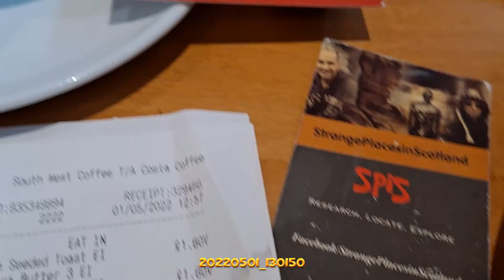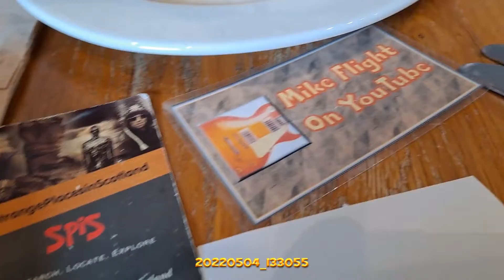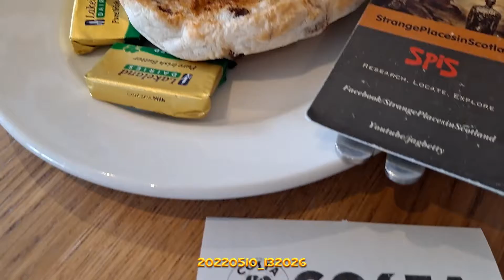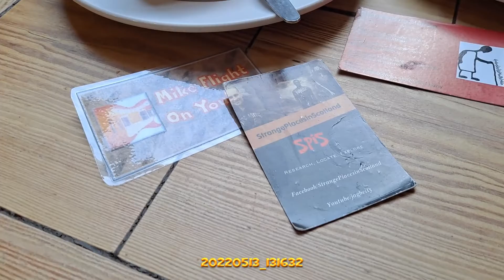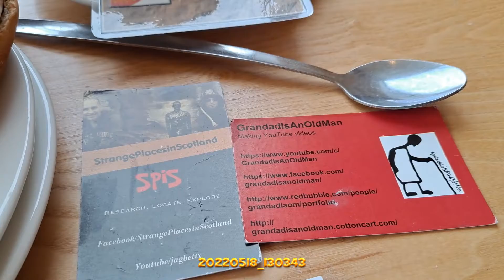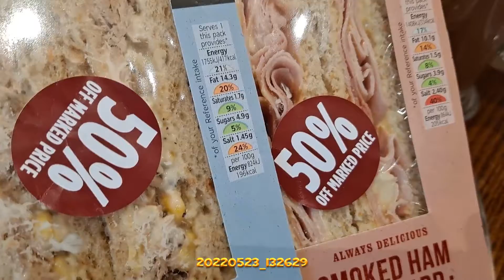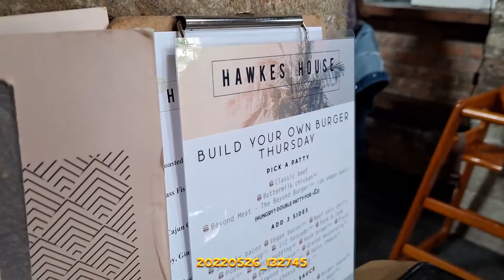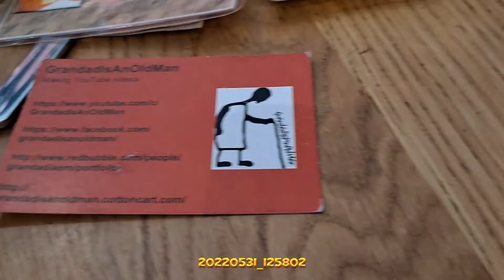Midday Snacks - May 2022 😋🍰🍽☕🥛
Midday Snacks - May  2022 😋🍰🍽☕🥛 This is a compilation of the short videos I publish on Instagram, Twitter, and Facebook.